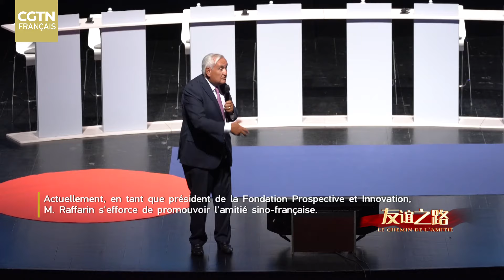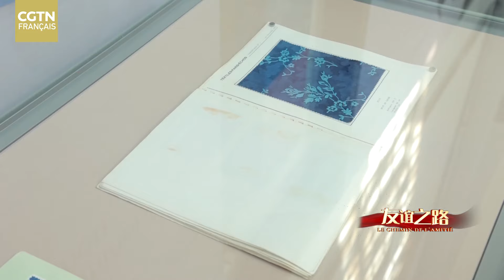« Le Chemin de l'amitié » : Les 60 ans des relations Chine-France aux yeux de Jean-Pierre Raffarin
L'ancien Premier ministre français et président de la Fondation Prospective et Innovation Jean-Pierre Raffarin est un vieil ami du peuple chinois. Cela fait un demi-siècle, depuis sa première visite en Chine dans les années 70, que dure son amour pour la Chine et le peuple chinois. Impliqué depuis longtemps dans la promotion de l'amitié et de la coopération entre la Chine et la France, il s'est vu décerner la Médaille de l'amitié en septembre 2019. Cliquez sur la vidéo pour découvrir l'histoire de Jean-Pierre Raffarin avec la Chine.